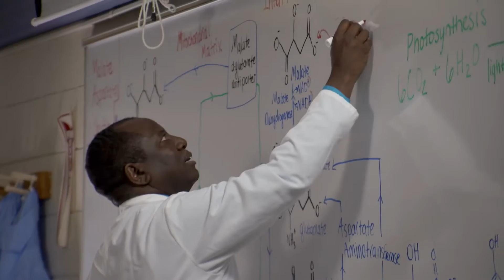UMass Lowell. Our Legacy. Our Place.